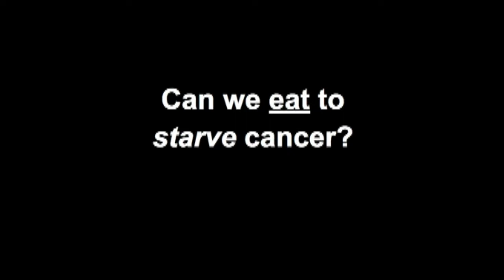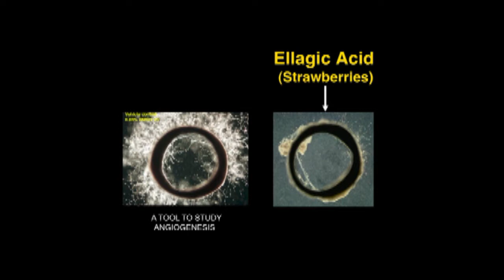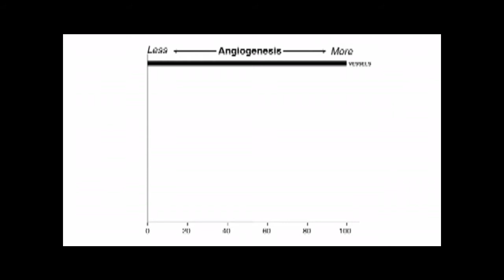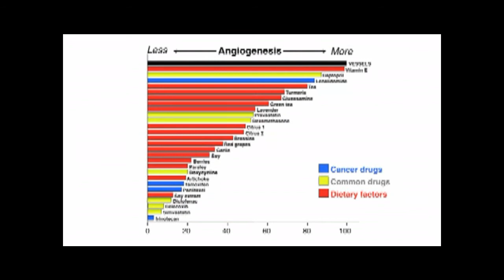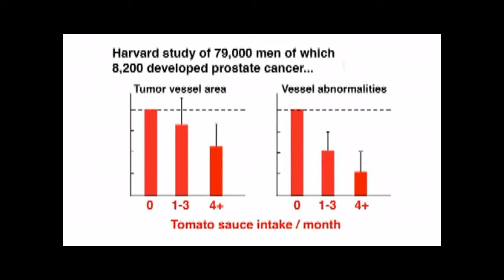Anti-Cancer: Starve and Kill Cancer by Dr. William Li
William Li presents a new way to think about treating cancer and other diseases: anti-angiogenesis, preventing the growth of blood vessels that feed a tumor.

Our take is that cancer fighting lifestyle is complementary. It should be both subtractive and additive. Subtractive entails eliminating toxic foods, chemicals, and thoughts (yes there is a mind-body connection) from our diets and environment.  Additive entails, replacing those bad things with their opposites pesticide free organic foods and wholesome positive thoughts.  Specifically:

1. Eliminate junk food, fast food, soda, and high fructose corn syrup from our diets
2. Replace those "naughty foods" with organic fruits and vegetables and home cooked meals.
3. Put healthy fats in your diet naturally. Get generous helpings of olive oil and fatty oily fish in your diet.
4. Practice a good deed each day. Do something for someone else without expecting anything in return.
The crux of Dr. Li's research is that the crucial first is step: Eating cancer-fighting foods that cut off the supply lines and beat cancer at its own game.